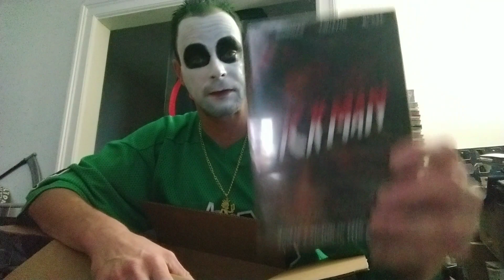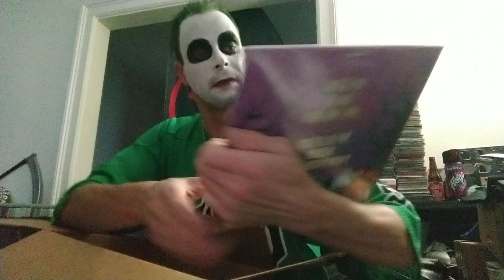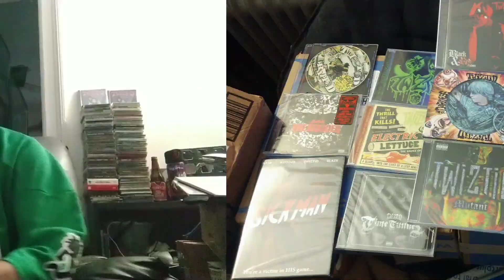MNEstore 50% off media sale unboxing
unboxing a 50% off media sale from MNEstore.com